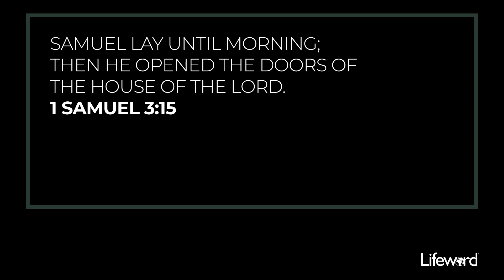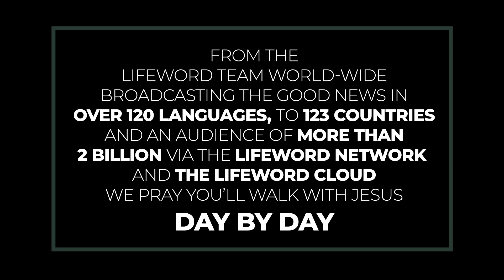The Prophet’s Concern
Preaching the word of the Lord is not always a happy task.